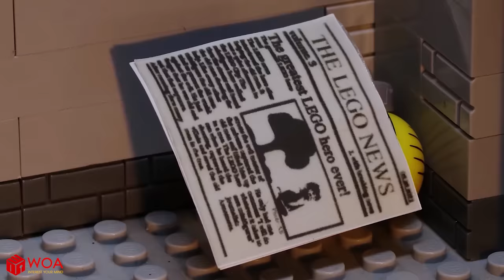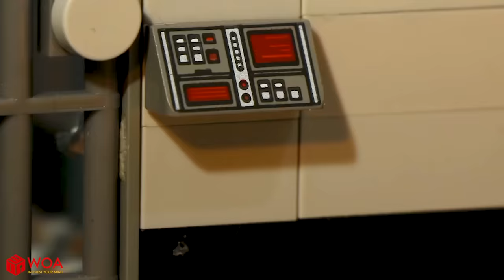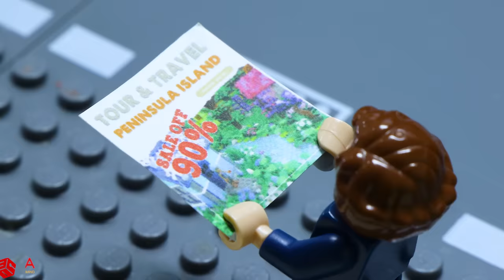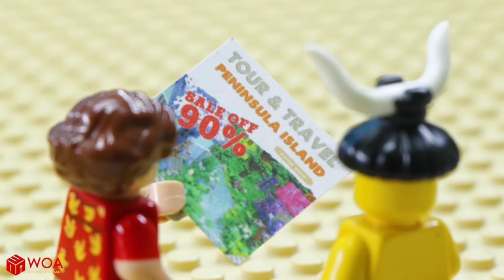LEGO Prison Break Situation | RICH JAIL VS BROKE JAIL